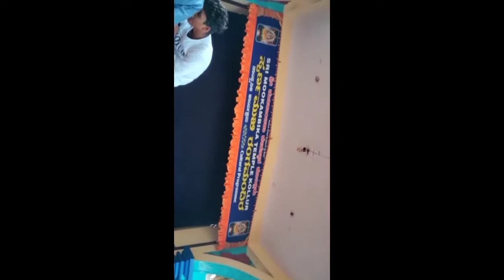ARANGETTAM!! | Mookambika Trip Day 2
So the main propose of the tour is happening!! my cousin's arangettam.. enjoy the vlog!! To be Continued soon..! DD Here!!